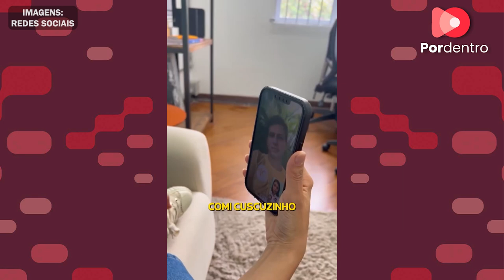Tabata Amaral e João Campos se ligam antes da apuração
Tabata Amaral, candidata à Prefeitura de São Paulo, e João Campos, prefeito de Recife que busca a reeleição, fizeram uma ligação especial neste domingo (6/10) antes do início da apuração dos votos. João elogiou a campanha de Tabata, afirmando que foi "a mais bonita e preparada" da cidade de São Paulo.